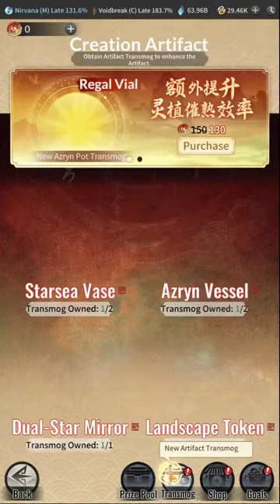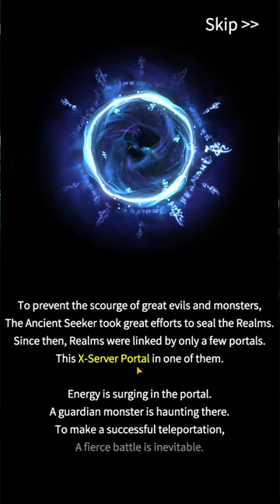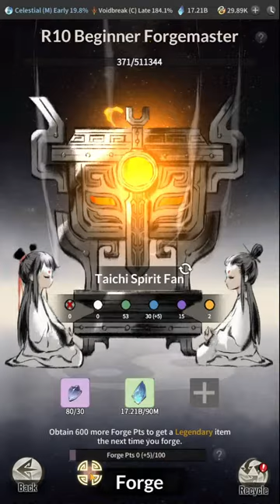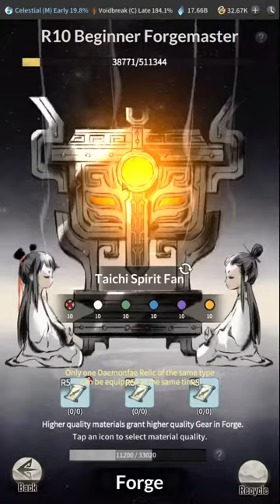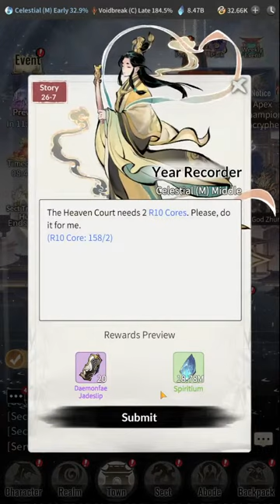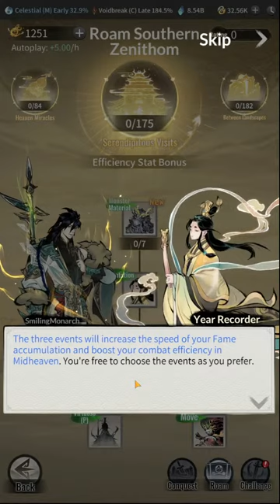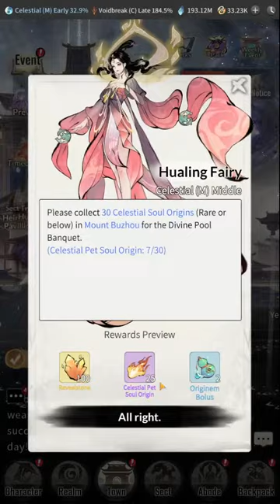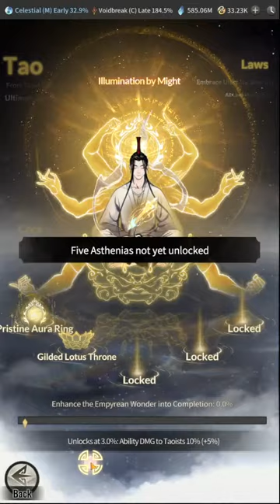IMMORTAL WORLD ARRIVES - THE COPIUM IS OVER - Idle Overmortal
So the immortal world update was randomly dropped on us with pretty much no warning so i had to stream breaking through to celestial and getting into the immortal world of course :D